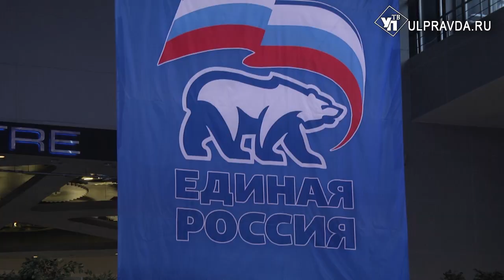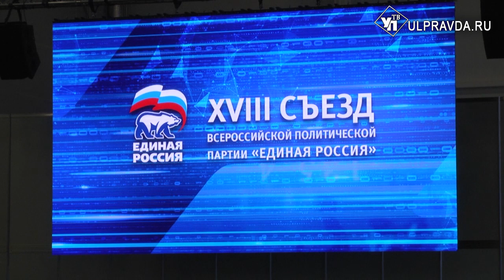Форум обновления. Ульяновская делегация начала работу на XVIII съезде партии «Единая Россия»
Сегодня открылся XVIII съезд партии «Единая Россия». В нём примут участие три с половиной тысячи делегатов и гостей, в том числе из Ульяновской области. Главной темой съезда станет обновление партии.
В первый день этот вопрос обсуждается на трёх дискуссионных площадках – «Обновление», «Лидерство» и «Открытость». На них подводятся итоги большой предсъездовой дискуссии, которая была посвящена масштабным изменениям в работе.
В ней активно участвовали представители ульяновского регионального отделения партии «Единая Россия». Ставка в работе делается на открытость к дискуссии и привлечении молодёжного актива.